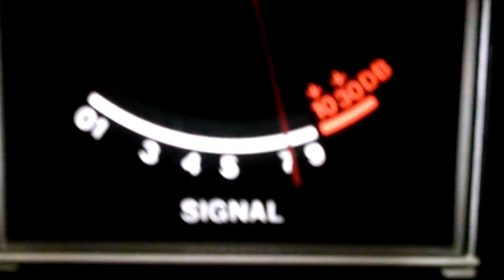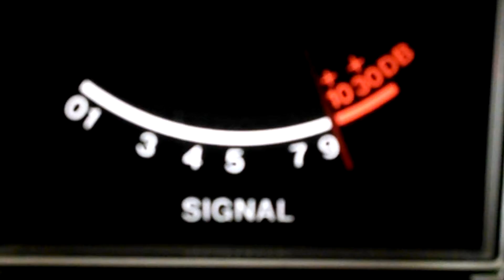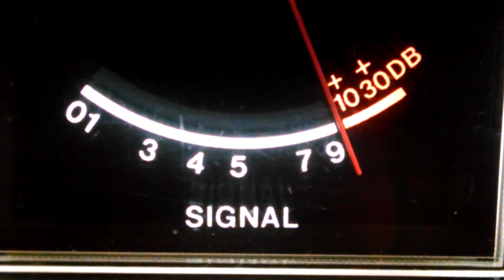#456 More skip ch.28